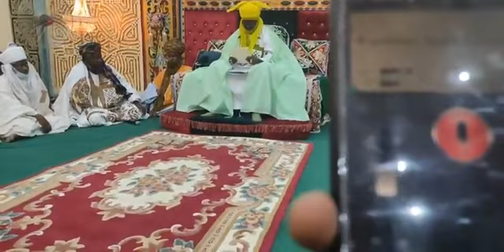DA DUMI-DUMI: Jawabin Sarkin Musulmi akan ganin watan Ramadan a Nigeria